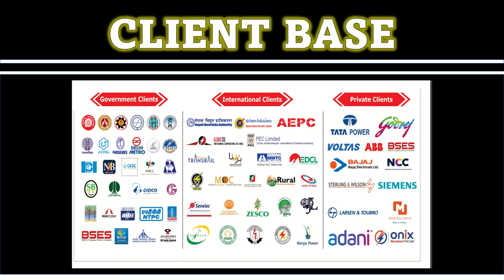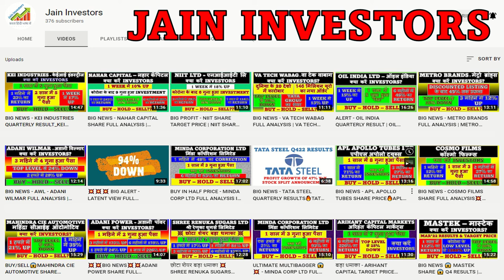BIG NEWS - DYNAMIC CABLES FULL ANALYSIS | DYNAMIC CABLES LATEST NEWS | DYNAMIC CABLES TARGET PRICE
ये वीडियो आप को करोड़पती # नहीं # बनायेगा। कोई एक शेयर आपको करोड़पति नहीं बनाता।  हम यहाँ पर सिर्फ सच्चाई दिखाते है।  मिर्च मसाला लगाकर सच्चाई तोड़ मरोड़ कर पेश नहीं करते। हम शॉर्ट टर्म व्यूअर्स नहीं हम लॉन्ग टर्म पार्टनर्स चाहते है।

TOP SHARES TO BUY TOMORROW | BEST STOCKS TO BUY ON 8 MARCH | BUY FOR PROFIT GAIN

MID CAP AND LARGE CAP PROFIT IDEAS - 4 SHARES - RUSSIA-UKRAINE WAR का नहीं होगा असर - CRISIS से बचायेंगे WEALTH बनायेंगे

LIC IPO ALL YOU SHOULD KNOW BEFORE APPLYING | अप्लाई करने से पहले ये वीडियो जरूर देख लेना

US FEDERAL की ओर से आयी बड़ी ख़बर | SHARE MARKET LATEST NEWS | US FEDERAL BIG NEWS